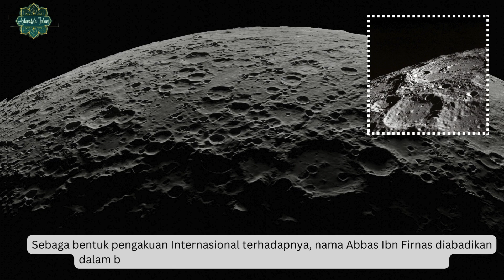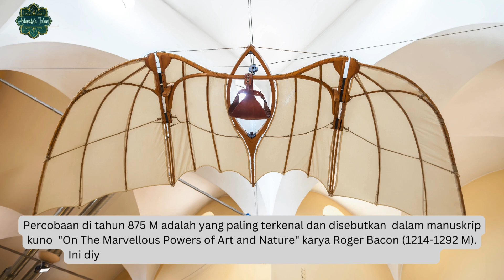Tokoh Saintis Muslim: Aerodinamika & Teknik Penerbangan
Eksperimen Ibn Firnas memberikan pemahaman awal tentang pentingnya ekor pada pesawat untuk stabilitas selama pendaratan, sesuatu yang tidak ia perhitungkan dalam desain awalnya.